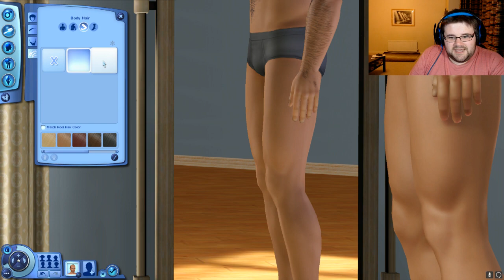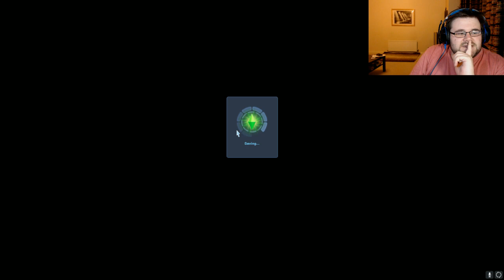Simon Streams - Sims 3 then eating Carolina Reaper chocolate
I streamed The Sims 3 with some of my viewers and then ate some Carolina reaper chocolate!  I'll be playing more on my Twitch channel so follow me there